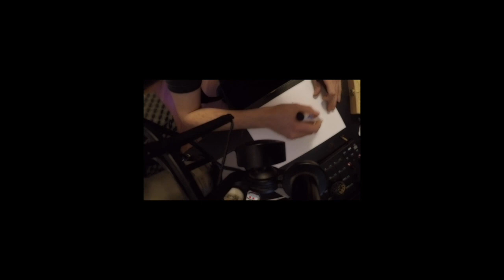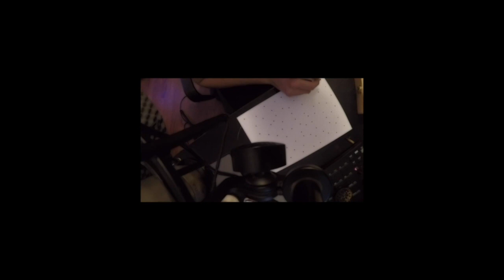Quarantene ( Lofi ChillBASS/Dub )